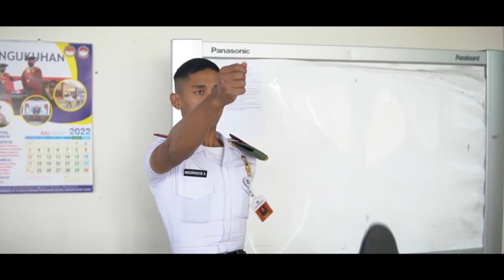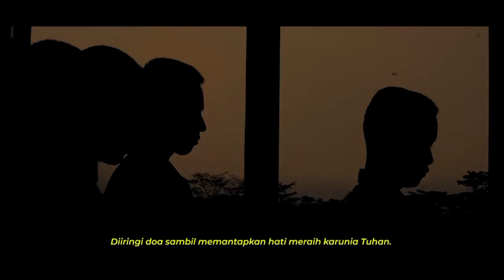Rutinitas Taruna Universitas Pertahanan RI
Sejak dilantik Presiden Joko Widodo @jokowi pada Oktober 2019, Menteri Pertahanan Prabowo Subianto @prabowo, menunjukkan sederet komitmen dalam membangun sumber daya manusia (SDM) dan pendidikan di tanah air

Salah satunya dengan mendirikan 4 Fakultas baru Program Strata 1 (S1) yakni Fakultas Kedokteran, Teknik, Farmasi dan Fakultas MIPA di Universitas Pertahanan (Unhan) RI, untuk menyiapkan generasi penerus yang unggul, menyongsong Indonesia Emas 2045.

Unhan RI, adalah Perguruan Tinggi satu-satunya yang mendalami seluruh spektrum kajian dan pembelajaran, tentang strategi manajemen pertahanan dan ilmu perang.

@unhan_ri | poltek_unhanri